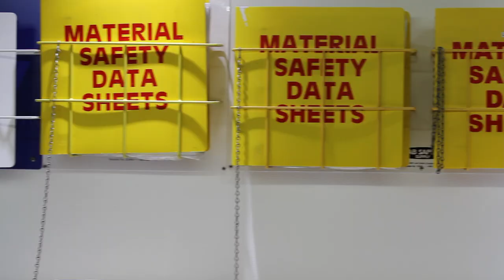Clinton Community College - A Step In The Right Direction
At Clinton Community College we offer both TRANSFER and CAREER Associate Degrees as well as one-year CERTIFICATE PROGRAMS.

Clinton Community College (CCC) plays a unique role in the local community and within the state by offering traditional and nontraditional students access to a variety of educational programs taught by a highly dedicated faculty. Students attending CCC have the option of living at home, or they may choose to register for campus housing. Many CCC students attend for two years, earn a degree or certificate, then transfer to a four-year university. Other students graduate and enter directly into the workforce or attend CCC for a short period of time to meet a specific educational need. In the fall of 2009, Clinton Community College enrolled approximately 2,300 full-time and part-time students.